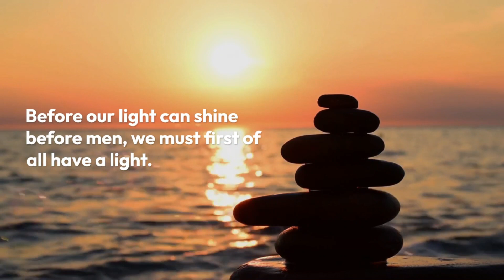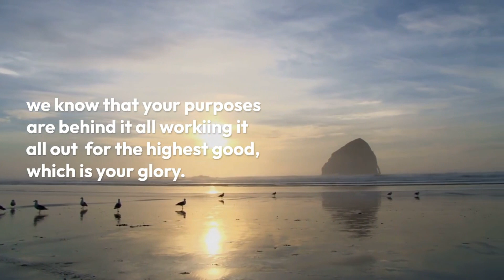dailyvers;dec18,2022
daily verse; king james version; december 18, 2022